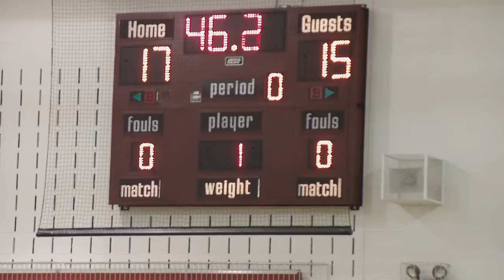DELHI NY GIRLS VOLLEYBALL DELAWARE ACADEMY 2/4/09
Part 2 at SIDNEY NY